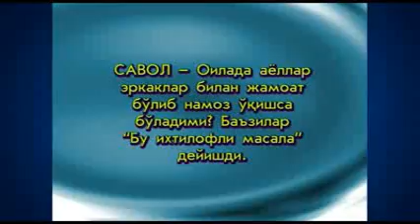Эркак ва аёлнинг жамоат намози хакида | Шайх Мухаммад Содик Мухаммад Юсуф